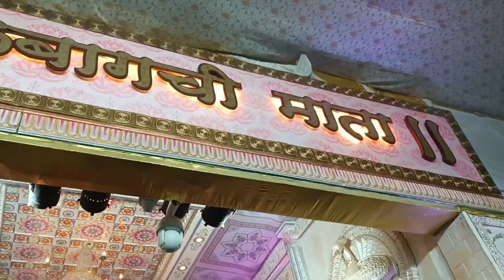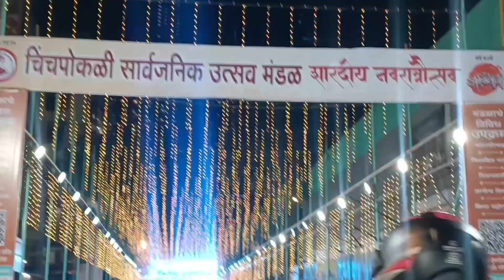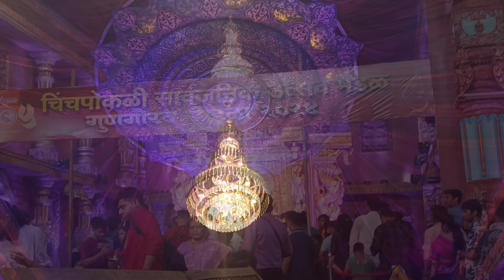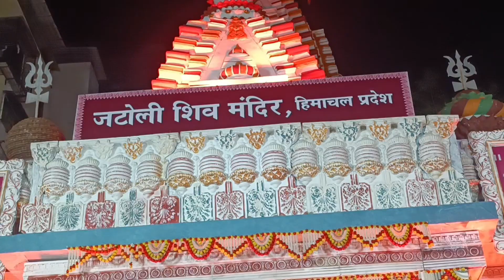MUMBAI DEVI DARSHAN 🙏🏻